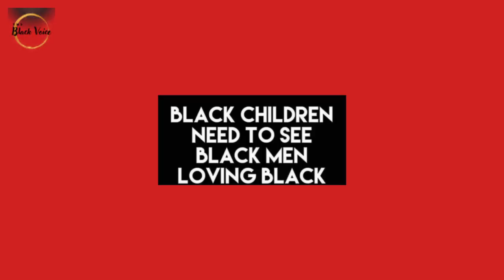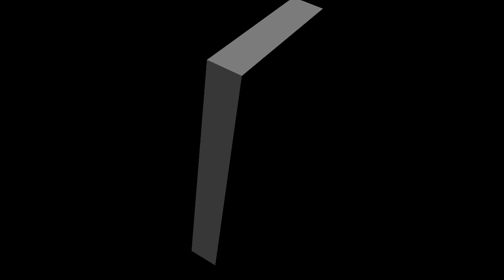Joe Biden Legalizes 500k Additional Immigrants! What Are the Distributional Consequences For Blacks?